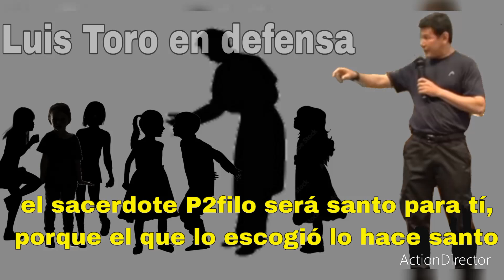Luis Toro defiende a los P2filos